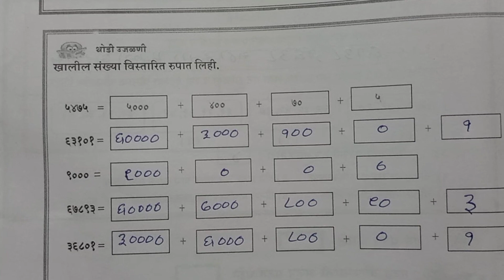5vi ||Ganit ||Setu Abhyaskram ||divas 6&7|5वी गणित ||सेतू अभ्यासक्रम |दिवस 6&7||Anand tutorial#5vi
5vi ||Ganit ||Setu Abhyaskram ||divas 6&7|5वी गणित ||सेतू अभ्यासक्रम |दिवस 6&7||Anand tutorial#5vi
diwas 6,7
दिवस 6,7
९वी गणित
9th Maths Bridge Course
anand toturial
setu
Setu abhyaskram
anand Tutorial
bridgecoursepretest
anand Tutorial
10vi Ganit Setu Abhyaskram divas 10, 10वी गणित सेतू अभ्यासक्रम दिवस 10
पूर्व चाचणी
इयत्ता ७वी
*पूर्व चाचणी*
*इयत्ता सातवी*
@YOGESH M SURYAWANSHI
@विचार वेल
@learn mate

bbm Education
kamala Academy
Best education classes
sadhna Bhanushali
Dattaprasad Zanwar
RG education
swati classes